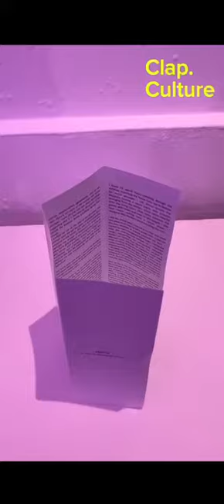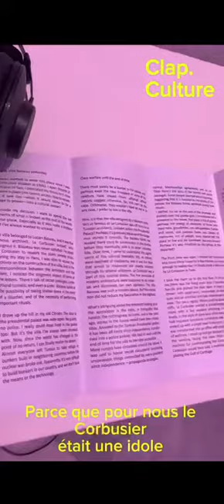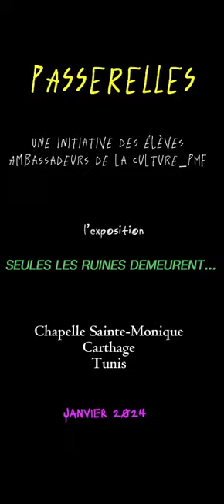Mohamed Harmel , artiste et architecte